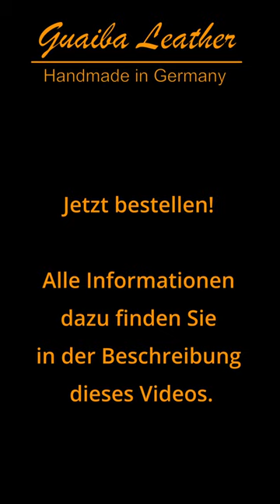Brieftasche für Karten und Bargeld Slim Wallet Modell Heftrich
100% handgefertigt aus Qualitätsleder

Zum Bestellen

Bei Etsy

HEFTRICH ist eine vertikale Brieftasche mit 5 Fächern, in die mehrere Karten und Bargeld passen und die dennoch das Gefühl einer minimalistischen Brieftasche mit Vordertasche vermittelt.
Sie ist 100% handgefertigt aus Qualitätsleder.

Beschreibung:
 • 100% echtes Leder.
 • 100% handgefertigt.
 • Handgenäht.
 • 2 vertikale Innenfächer für 2 bis 4 Karten.
 • 2 Innenfächer für 1 bis 2 Karten.
 • 1 Außenfach für Bargeld.
 • Maße: 8,8 x 10,8 cm.
 • Farbe: Goldbraun

Handgenäht:  Diese Methode der Herstellung ist einfach die beste, eleganteste und stärkste Methode des Nähens und der Gesamterscheinung.

Bitte beachten:
Unsere Produkte sind Unikate und werden nach Ihrer Bestellung von einer Fachkraft für Sie handgefertigt. Es dauert etwa 1 bis 2 Wochen, bis die Bestellung fertig bei Ihnen ankommt.